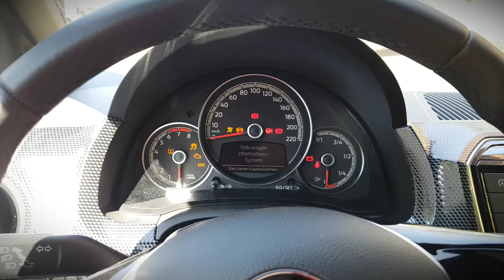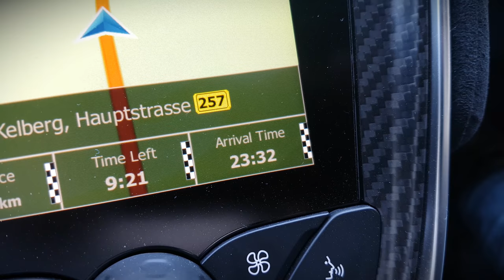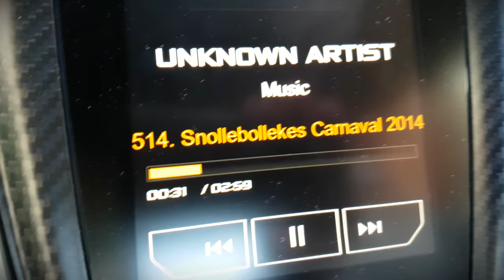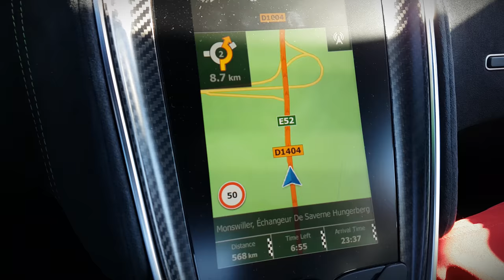McLAREN 570S: PERFECT HOLIDAY CAR